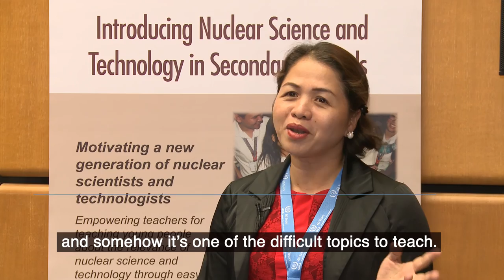Learning Nuclear Science through Play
Teachers have reached almost 10 000 students in four Asian countries through a guidebook designed to bring nuclear science and technology closer to young adults. The compendium, which is being tested by the IAEA and education experts from several countries, collects unique teaching strategies and materials to introduce science and technology in education systems.

Producer: Svetlomir Slavchev and Alexandra-Anna Panic